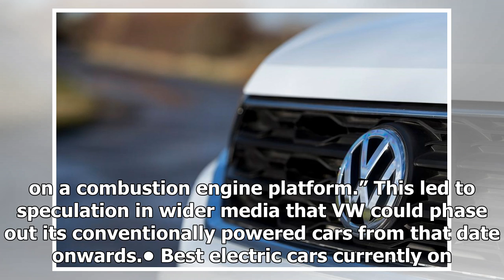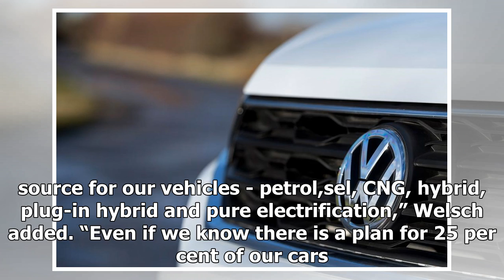VW to still build combustion-engined cars as late as 2040 and beyond | k production channel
Volkswagen will continue to build combustion-engined cars as late as 2040 and beyond, the firm’s technical boss has stated, refuting reports earlier this week t...